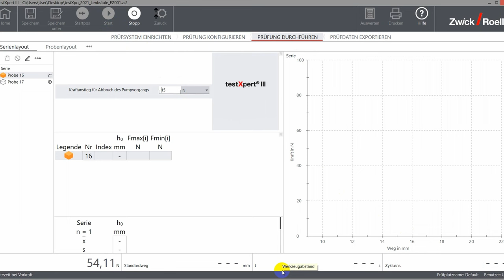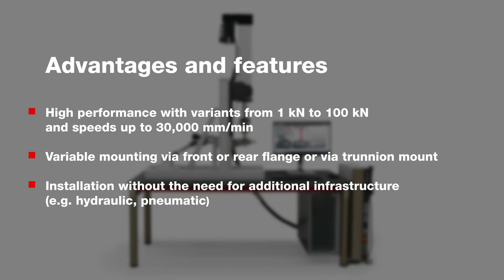Testing of Automotive Steering Columns using a ZwickRoell Electromechanical Testing Actuator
0:15 Machine overview
0.26 Running the test
0:59 advantages and features

The height of a steering collumn can be adjusted in every car. That mechanism has to be tested to determine the fatigue behavior of that component. The electromechanical actuar is an very flexible testing system which can be mounted in many different variations. In this case a simple test frame out of aluminium is used to mount the steering column. The force is applied with an 1 kN electromechanical actuator. This actuator can easily be mounted in another setup to test other components.